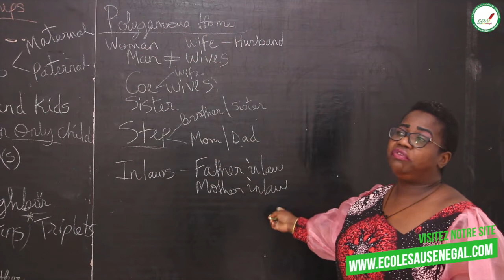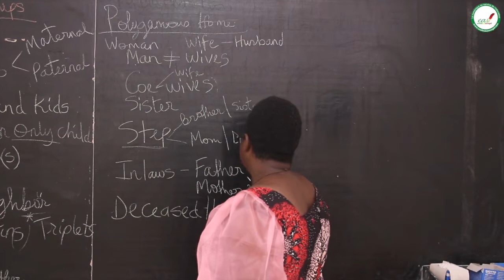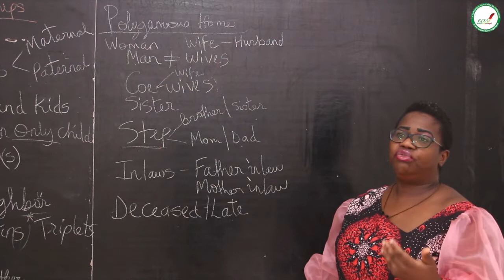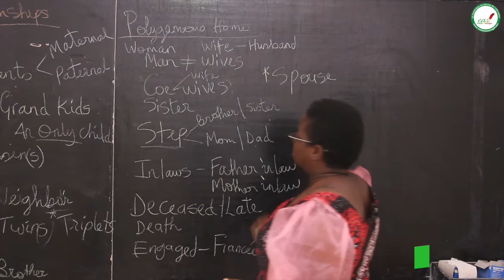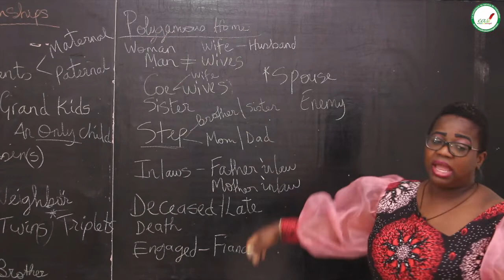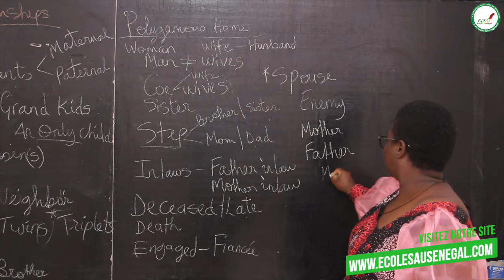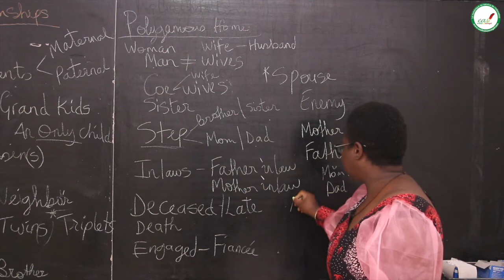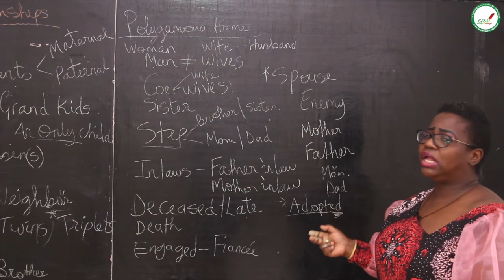Cours - Quatrième - Anglais : Family and Relationships / Suite 3 / Mrs Diop